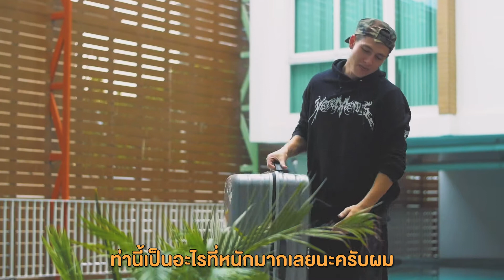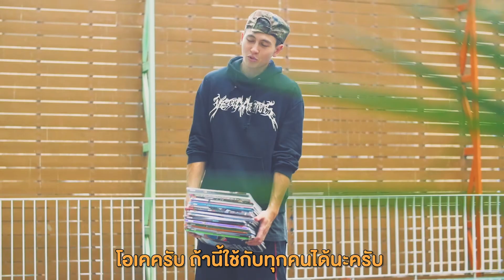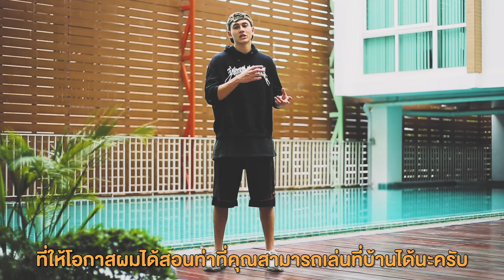WHAT THE HEALTH!!!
Easy Workout from Whatever Around You
with Coach Gavin D